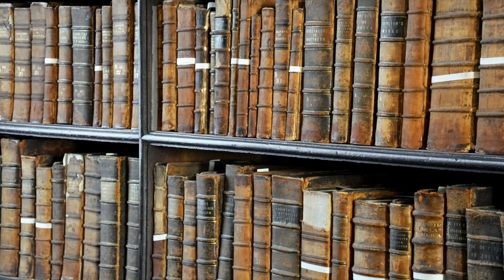SEGRETI CHE IL VATICANO NON VUOLE FARVI SAPERE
Benvenuti al nostro canale, dove sveliamo i segreti nascosti che il Vaticano preferirebbe mantenere segreti. In questo affascinante video, vi invitiamo a immergervi nelle profondità dei misteri e delle verità oscure che circondano la storia del Vaticano. Preparatevi per un'accurata esplorazione di teorie intriganti e informazioni controverse che sfidano la conoscenza convenzionale.

Nel corso dei secoli, il Vaticano è stato l'epicentro del potere e della spiritualità cattolica. Tuttavia, dietro la sua imponente facciata e i suoi sacri corridoi si cela un velo di mistero e intrigo che avvolge la Città del Vaticano. In questo video, andremo oltre le storie conosciute e le narrazioni ufficiali, addentrandoci in un territorio in cui teorie e speculazioni circolano su segreti oscuri e verità nascoste che l'istituzione preferirebbe tenere nascoste.

Inizieremo svelando i segreti custoditi negli famosi Archivi Segreti del Vaticano. Questi archivi ospitano una vasta collezione di documenti storici e religiosi, ma sono inaccessibili al pubblico in generale. Ci sono speculazioni secondo cui questi archivi potrebbero contenere informazioni sensibili, come registrazioni di eventi controversi, segreti papali e persino prove di attività occulte e cospirazioni. Cosa nasconde il Vaticano in questi archivi?

Inoltre, esploreremo la magnifica Biblioteca Apostolica Vaticana, nota per ospitare una vasta collezione di manoscritti, libri rari e testi sacri. Tuttavia, oltre all'accesso concesso agli studiosi, ci sono indicazioni di corridoi segreti e sale nascoste, dove riposano testi proibiti e antichi. Questi scritti misteriosi potrebbero contenere informazioni rivelatrici su eventi storici, interpretazioni alternative dei dogmi religiosi e persino segreti del turbolento passato della Chiesa Cattolica.

Durante l'oscura era dell'Inquisizione, il Vaticano istituì la Sacra Inquisizione, un'istituzione responsabile di perseguitare, giudicare e punire gli eretici. In questo periodo di oppressione e intolleranza, innumerevoli documenti furono catalogati, descrivendo interrogatori, confessioni e sentenze degli accusati. Tuttavia, persistono teorie secondo cui gli archivi della Sacra Inquisizione contengono informazioni sensibili che vanno oltre le eresie religiose, coinvolgendo segreti politici, accordi dubbi e persino attività occulte all'interno della stessa Chiesa.

Il tesoro del Vaticano è noto per la sua ineguagliabile collezione d'arte, che include dipinti rinascimentali, sculture classiche e oggetti liturgici di valore inestimabile. Tuttavia, si ipotizza che questa collezione vada oltre ciò che viene esposto al pubblico. Si crede che esistano sale segrete, nascoste nelle profondità del Vaticano, che custodiscono artefatti sacri, reliquie importanti e persino oggetti dal potere mistico, come il Santo Graal. Si dice che queste reliquie abbiano un potere simbolico e spirituale che trascende la comprensione umana.

Nel corso dei secoli, il Vaticano è stato circondato da voci e speculazioni sulle sue connessioni con influenti società segrete. La più conosciuta è la Massoneria, i cui membri includono leader politici, intellettuali e nobili. Alcuni teorici credono che la Massoneria abbia esercitato un'influenza significativa dietro le quinte della Chiesa Cattolica, plasmando eventi storici e persino la scelta dei papi. Inoltre, emergono menzioni intriganti sull'Ordine di Malta, un'organizzazione strettamente legata al Vaticano, che svolge missioni umanitarie in tutto il mondo. Queste società segrete potrebbero essere coinvolte in attività oscure e intriganti, che vanno dalle trame politiche ai rituali mistici, aggiungendo strati di mistero alla storia del Vaticano.

Una teoria audace e controversa suggerisce che il Vaticano possieda conoscenze sui contatti con esseri extraterrestri. Queste affermazioni provengono da testimonianze di ex astronauti, informatori e ricercatori dedicati al fenomeno degli UFO. Alcuni sostengono che la Chiesa Cattolica sia consapevole dell'esistenza di vita oltre la Terra e custodisca segreti sugli avvistamenti di UFO, visite extraterrestri e persino registrazioni di possibili contatti con esseri provenienti da altri mondi. Queste teorie speculano sul coinvolgimento della Chiesa in iniziative per divulgare gradualmente queste informazioni all'umanità o se mantenga queste conoscenze nascoste, temendo l'impatto che potrebbero avere sulla fede e sulla stabilità sociale.